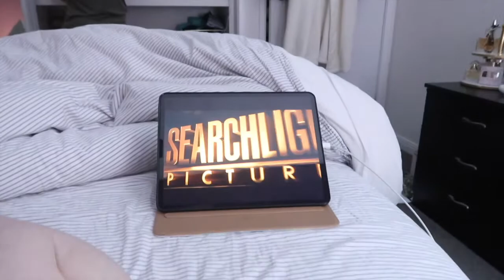JUST ANOTHER RANDOM VLOG~😉 rainy days, movement, unboxing & so much more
welcome back to another video, in this weeks vlog we are filling in time as it's raining again, but love that
making sure I get my movement done, no excuses and a long over due package arrives , yay so excited